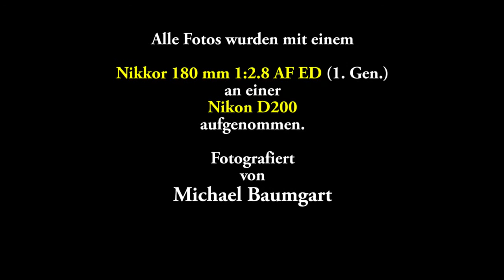Wildlife - Vögel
Alle Fotos wurden mit einem Nikkor 1/2.8 180 mm AF ED (1. Generation) an einer Nikon D200 gemacht.